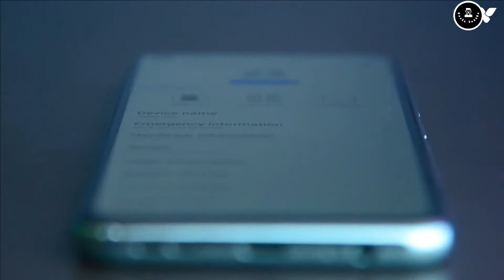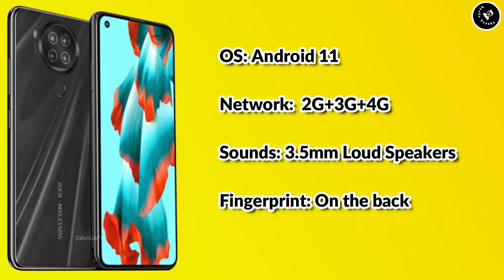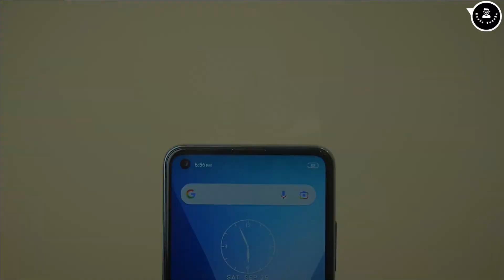Walton Primo RX9 Bangla Review | এখন আর পিছিয়ে নেই ওয়ালটন মোবাইল | Upcoming Phone 2022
Welcome to Basic Tottho. This video i will show Walton Primo RX9 Review Bangla | Smartphone Price In Bangladesh| This channel you can find a lots of tips and tricks about Android mobile / YouTube updates / Mobile Reviews and Technical information .I am offering to learn something new about android phone mobile reviews and all YouTube updates. I speak about new apps some hidden options and some awesome tips what can make your phone fast ,easy and smart, all helpful tips and tricks .
Thanks.

best smartphone,
Smartphone important tips,
world best camera phone,
best camera smartphone,
best camera phone android,
world best camera phone 2021,
best smartphone,
Best smartphone,
best smartphone 2021,
smartphone 2021,
smartphone price 2021,
smartphone price in Bangladesh,
mobile phone,
mobile phone price,
best camera phone price,